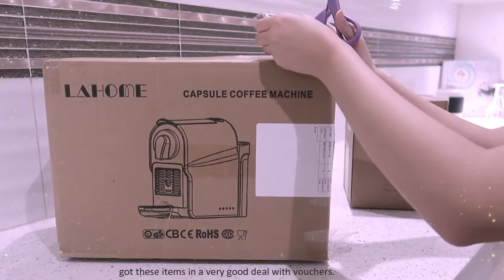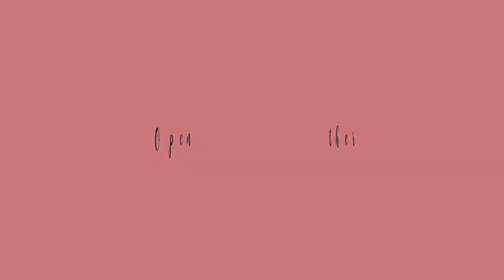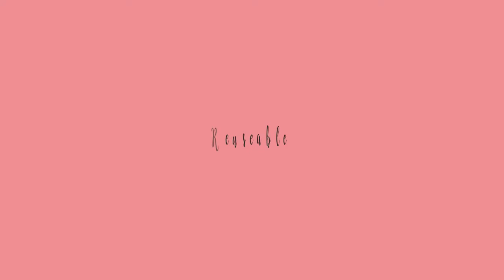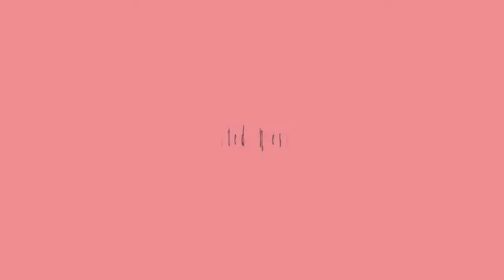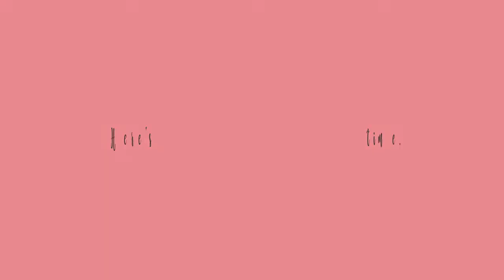AFFORDABLE ESPRESSO COFFEE MAKER | LAHOME COFFEE MAKER + MILK FROTHER + REUSABLE STAINLESS CAPSULE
•I found a dupe for Nespresso Citiz.. It's the Lahome Coffee Maker.  I like the aesthetic of it and how minimalist it looks.  Here, i will unbox and demo how to use it for the first time.  Also i bought it's milk frother and the stainless reusable capsule.  I use it already for 2 months and it works so well.  we do enjoy our morning coffee.

F A Q:
Nationality:  Filipino
Camera:   g7x mii and canon m3
Editing Software:  Filmora

                                                                      -  Philippians 4:13